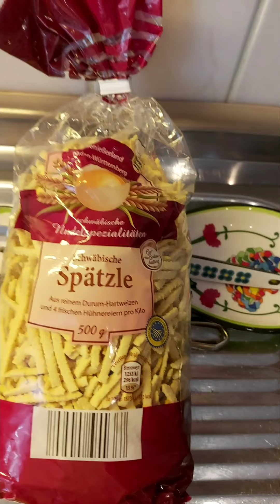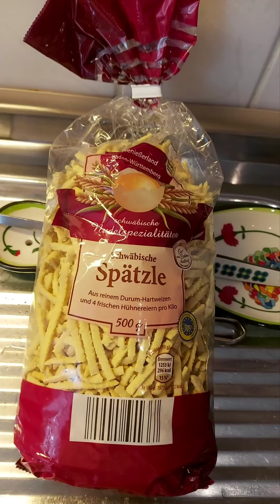maximino cocinando en casa .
pollo en salsa jardinera con una pasta de huevo y arina .